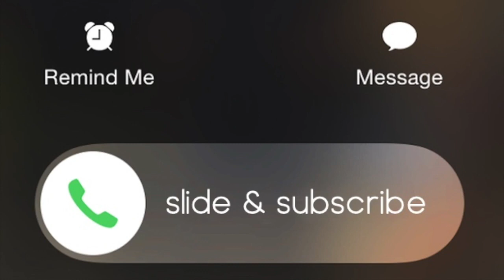PUERTO RICO VLOG!! (AIRBNB DISASTER)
My Best Friends and I decided to spend a week in Puerto Rico, Although it started off rough, not having running water for the first few days and having to take showers with gallons of water, we had a BLAST !